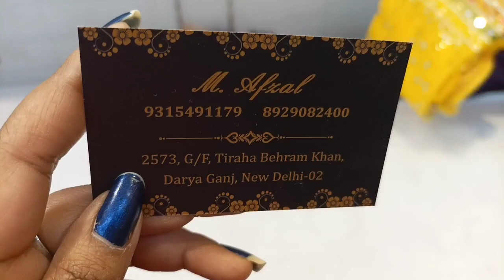Royal Hidden Market Of Delhi ||Jama Masjid || जामा मस्जिद का शाही बाजार😍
Royal hidden market of delhi.
Daryagunj Market Delhi Bazar. Chitli Quber Delhi market..

अपनी दुकान का वीडियो बनवाने के लिए इस no. पर sms करें 👉 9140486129 (no call, only what's app) 🙏

quries:delhi tour
old Delhi
whare to stay in Delhi
old delhi market
daryaganj market in delhi
dariyaganj matket
delhi haat
how to reach delhi
delhi ffod pint
wholesaledelhidiamond bindi sadar Bazar

fancy bindi delhi
cosmetic wholesale price list jiii
cosmetic products manufacture in India mart
artificial jewellery wholesaler in chandni chok delhi
wholesale jewellery Market in banglore
sadar Bazar delhi shop
delhi Market cosmetic
 branded cosmetic wholesale in India
wholesale beauty products
cosmetic wholesale price
cosmetic wholesale price at new delhi
cosmetic sadar Bazar
cosmetic Market adress
wholesale cosmetic shop sadar Bazar in delhi
branded cosmetic Market in delhi
wadhwa cosmetic sadar Bazar in delhi
cosmetic at wholesale price direct new delhi, delhi110027
bridal jewellery shop in delhi
artificial jewellery wholesaler in sadar bazar